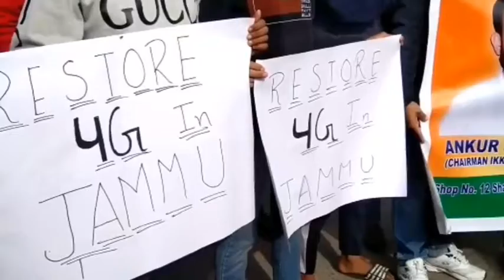IKKJUTT Jammu protests and Demands Restoration of 4G Mobile Internet Services in Jammu and Kashmir